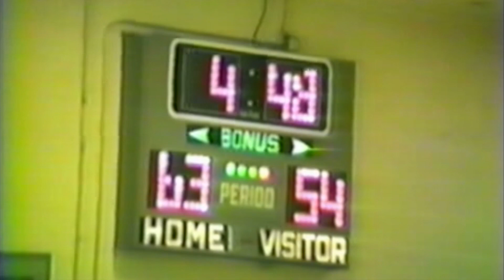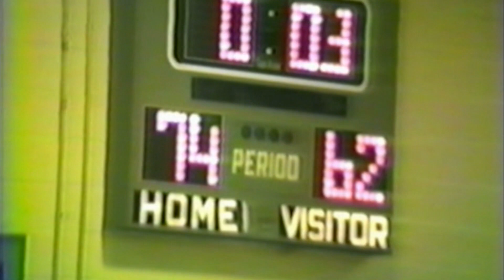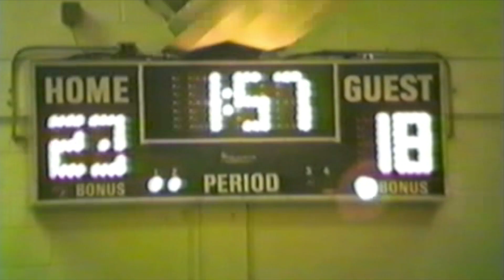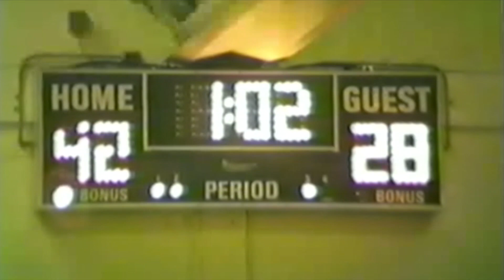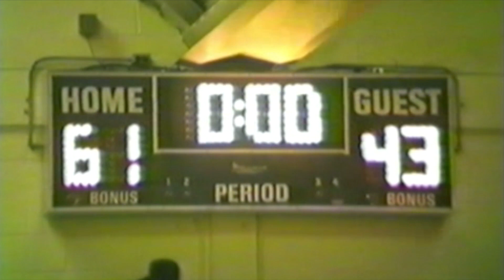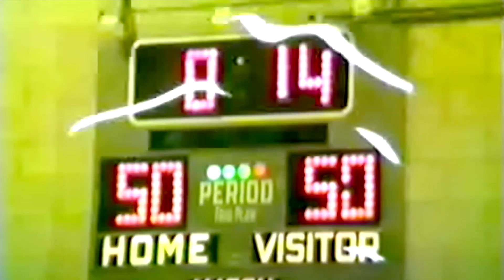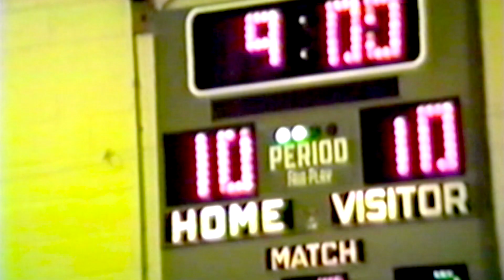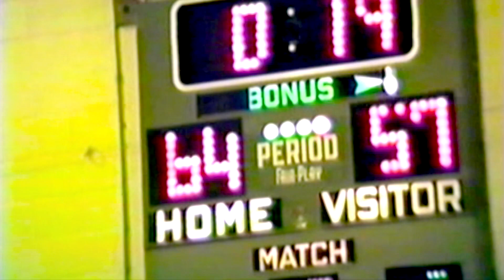1987 CHSN RAMS HOOPS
Clarkstown High School North, RAMS BASKETBALL 1987

Vs. New Rochelle
at Mount Vernon
at South
Vs. Suffern